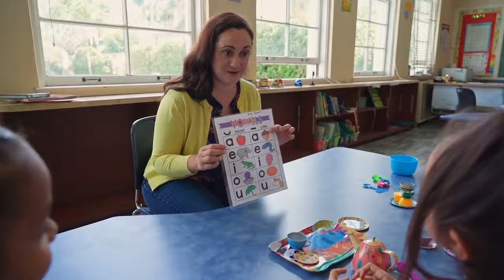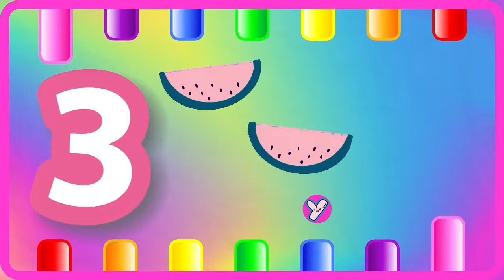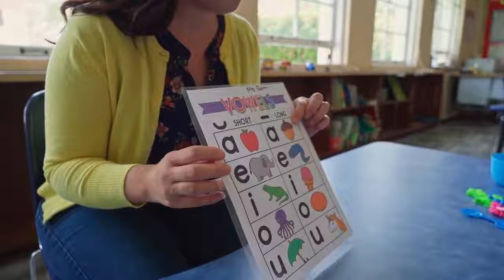ABC Phonics for Kids | A for Apple Alphabet Song | 123 Song | Learn Colors & Phonics Sounds | 1357